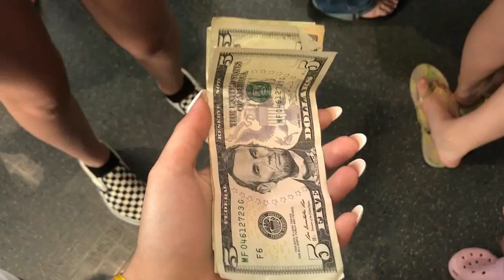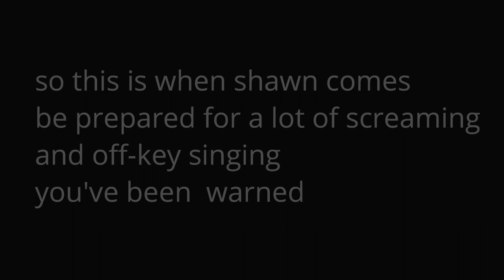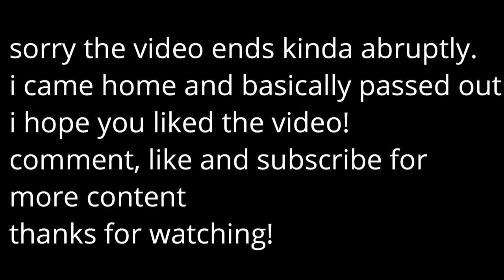SHAWN MENDES THE TOUR GRAND RAPIDS FULL CONCERT VLOG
SKIP TO 4:28 FOR THE CONCERT CLIPS!

Hey everyone! This concert was about a week ago, sorry for how long the video is, I couldn't really cut anything. It was such a surreal night, Shawn definitely knows how to make an entertaining concert. Thank you all so much for watching!

Features one of my best friends!